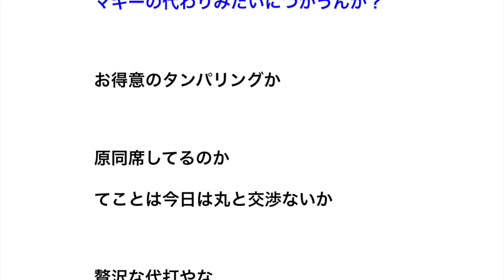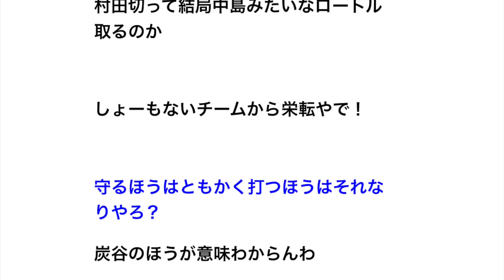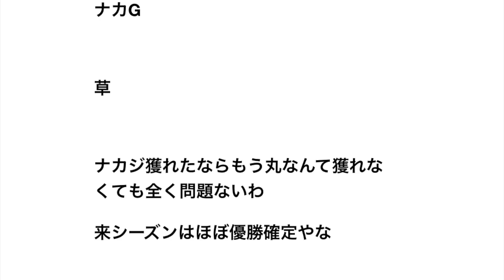【速報】巨人、中島宏之内野手（36）の獲得を正式に発表！